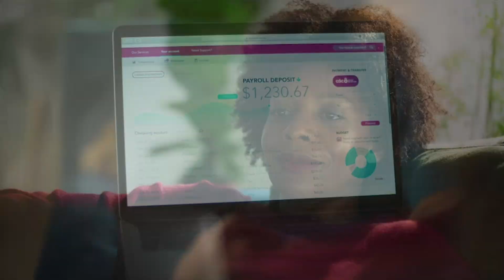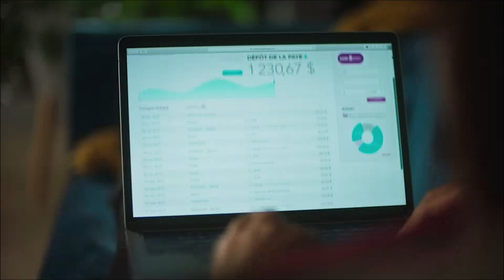CFL in 40: 1989 Grey Cup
Considered by some as the greatest Grey Cup game ever played, the Saskatchewan Roughriders and Hamilton Tiger-Cats traded blows in 1989 going right down to the wire.